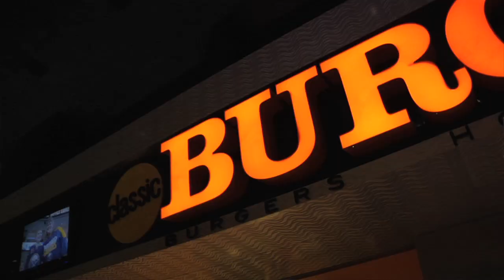All Access with Matthew Tkachuk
NHL.com goes behind the scenes with top prospect Matthew Tkachuk at the All-American Prospects Game in Buffalo.